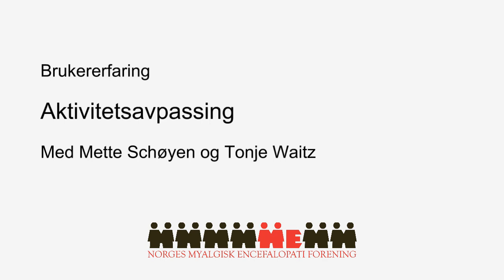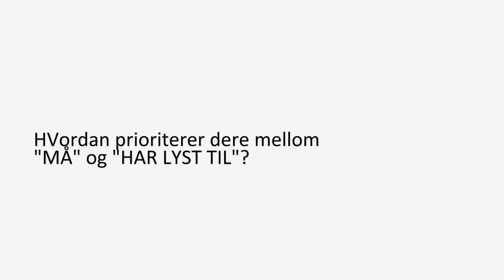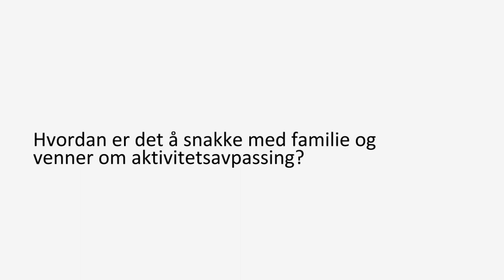Brukererfaring: Aktivitetsavpassing. Med Mette Schøyen og Tonje Waitz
Mette og Tonje er mor og datter og har begge ME. I denne videoen samtaler de om mestringsstrategier for ME, og deler tips om aktivitetsavpassing.